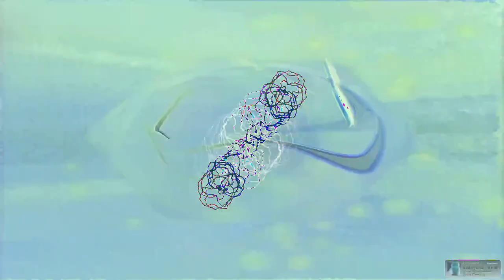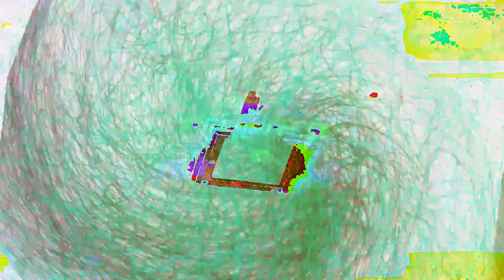[EPILEPSY WARNING] Movie 24 02 23 08h59m33s